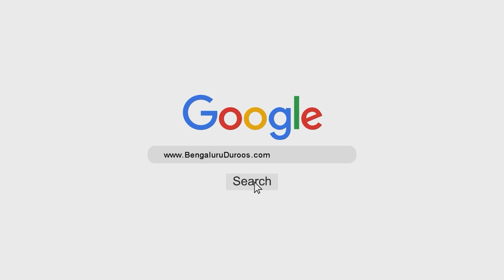Momin Ya Munaafiq Ki Pehchaan Sahaba Ki Muhabbat Se Hai | Shaykh Hafiz Abdul Haseeb Madani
٠٠٠٠٠٠٠٠٠٠٠٠٠٠٠٠٠٠٠٠٠٠٠٠٠٠٠٠٠٠٠٠٠٠٠٠٠٠٠٠